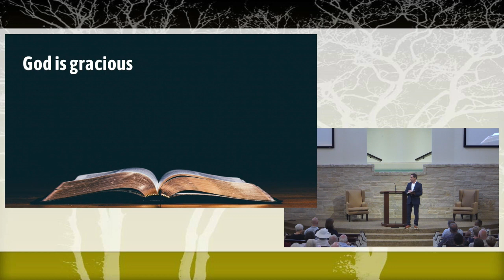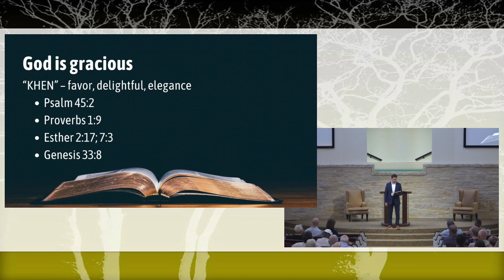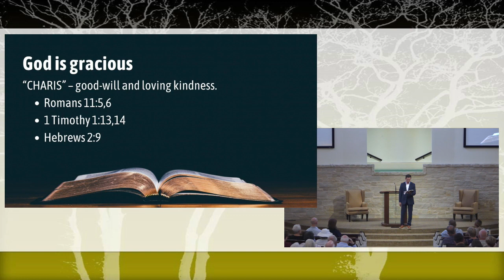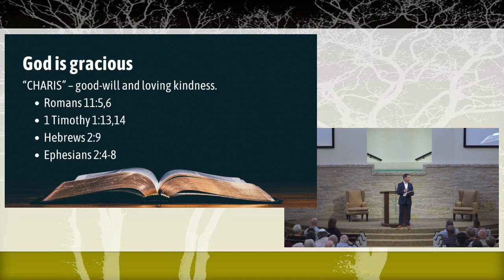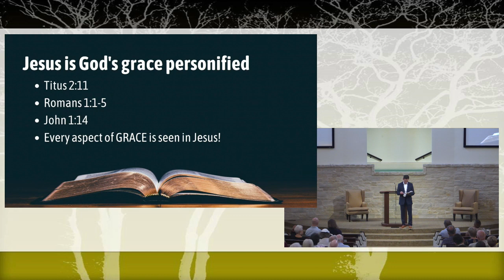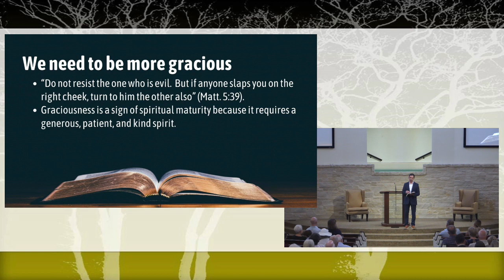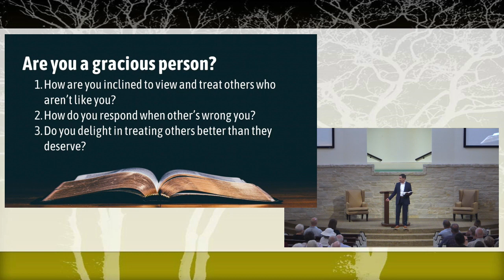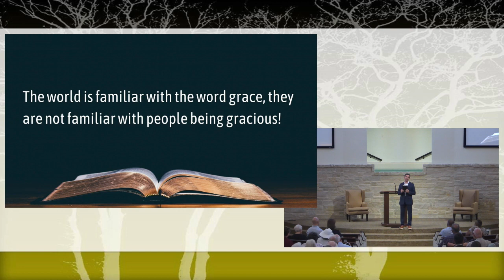2023 06 04 Sun AM Shawn Montandon